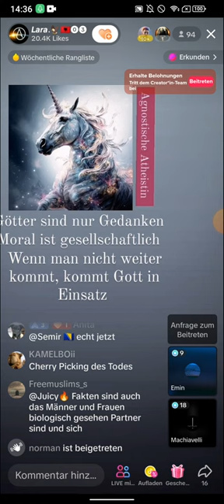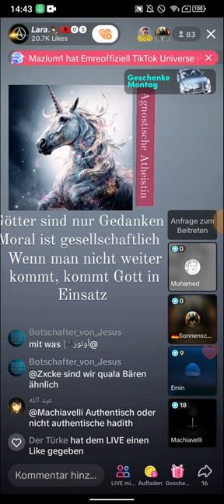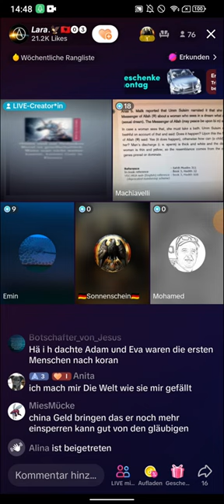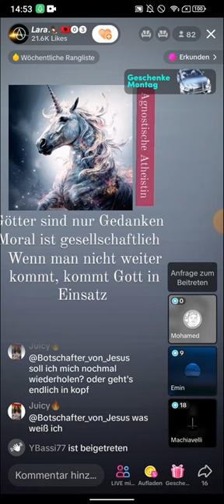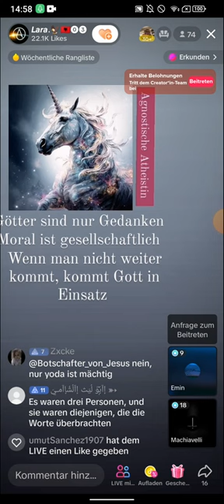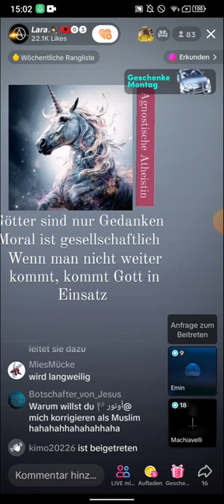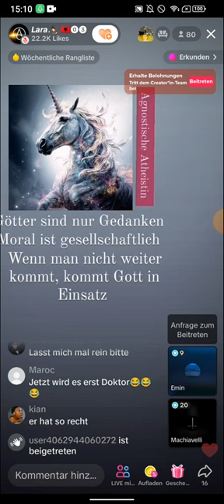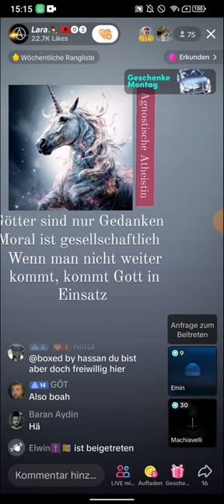EX MUSLIMA LARA Agnostisch Atheistin | Unser EINHORNGOTT | GLAUB DRAN! TEIL 3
(EXMUSLIMEUNDCHRISTENBESTOF)